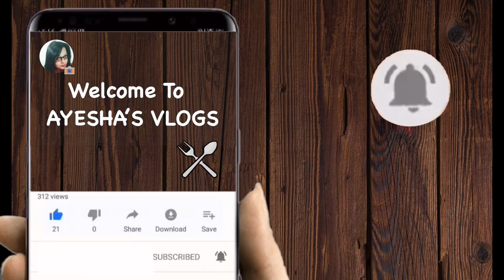ROGAN CHICKEN CURRY | AYESHA'S VLOGS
Ghee - 3-4 tbs
Butter - 1 tbs
Elachi - 6/7 pcs
Red chilli - 4 pcs